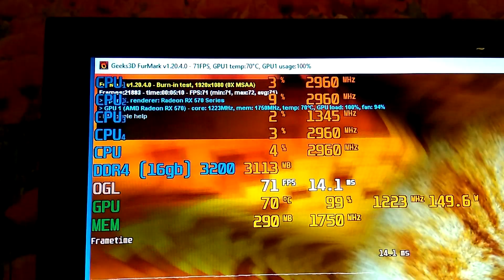тест термопаст GD 900 vs STEEL STP-C Asus RX 570 Furmark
Тест термопаст- народной GD 900 против отечественной STEEL STP-C на примере видеокарты Asus rx 570 strix. Вентиляторы настроенные по кривой- в зависимости от температуры ГП.
Тест проводился 5 минут работы под нагрузкой в Furmark 1920 * 1080. Результат видите сами.